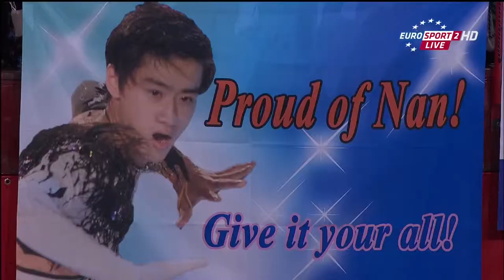2013 TEB Nan SONG SP